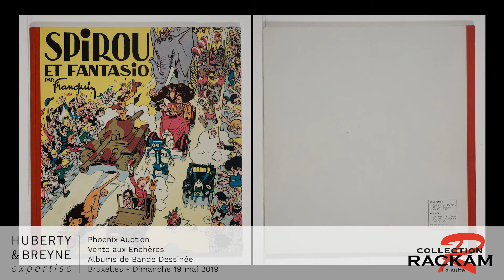Ventes aux Enchères - Albums de bande dessinée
Ventes aux Enchères - Collection RACKAM
Expositions Publiques

Paris :

Lundi 13 mai de 11h à 19h30
Mardi 14 mai de 11h à 18h

La Salle
20 rue Drouot
75009 Paris – FRANCE

Bruxelles :

Vendredi 17 mai de 11h à 18h
Samedi 18 mai de 11h à 18h
Dimanche 19 mai de 11h à 18h
33 Place du Châtelain
1050 Bruxelles – BELGIQUE

Expert
HUBERTY & BREYNE expertise - Udo Van Nieuwenburg